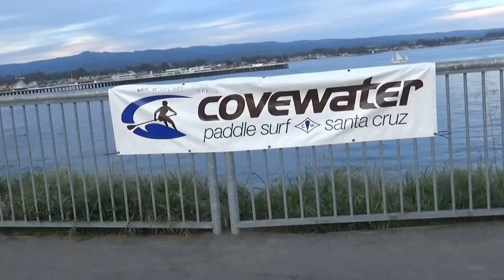США 2541: Санта Круз. Навстречу Закату.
Санта Круз. Навстречу Закату.